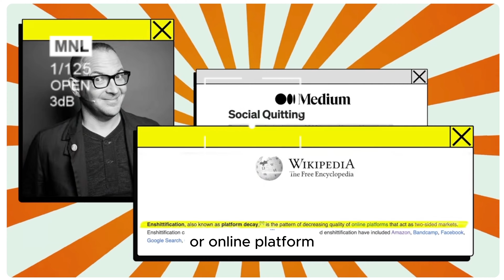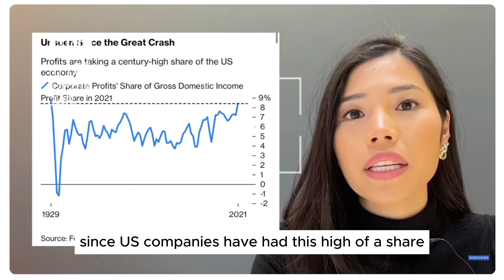13 новых слов в английском, которых нет в наших учебниках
📝 Чтобы забронировать за собой место в Летней школе ЕГЭ 2025 и/или
узнать подробности и получить максимальную скидку, скорее пиши «ЛЕТО» по этой ссылке
или оплачивай курсы сразу в несколько кликов в нашем магазине:

Lomonosov School – профессиональная онлайн-школа подготовки к ЕГЭ, ОГЭ и ДВИ от преподавателей из МГУ имени М.В. Ломоносова.

Несколько фактов о нас:
✨успешно готовим к экзаменам с 2018 года
✨более 30.000 выпускников
✨350+ стобалльников
✨средний балл 82+
✨все преподаватели с оконченным высшим образованием